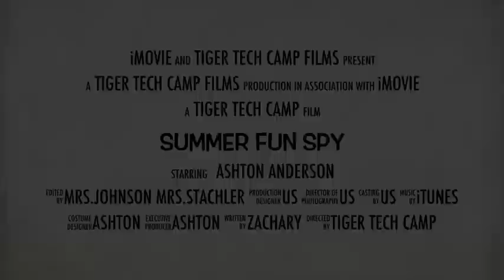Summer Fun Spy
Ashton Anderson and  Zachary  Spangler